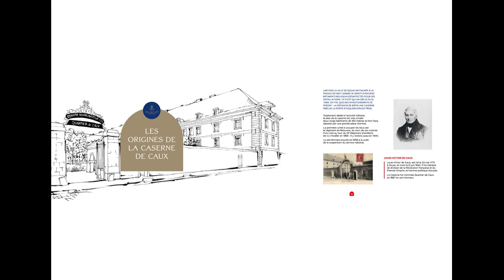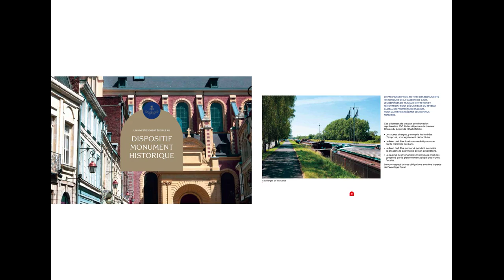Investissement Monuments historiques à Douai (59).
réf. ID161 - Investissement Monuments historiques à Douai (59).

Les + :
- La situation entre Lille - Lens - Valenciennes
- A 21' en TER de Lille et 1H17 en TGV de Paris
- Grosse défiscalisation en monument historique

DIRECT PROMOTEUR.
- Dossier complet sur demande.